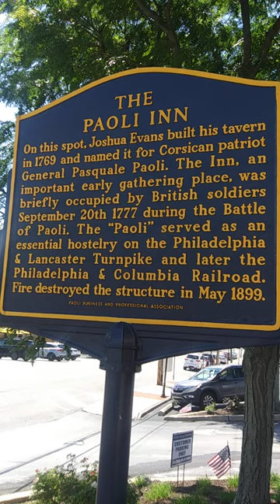The Paoli Inn Historical Marker in Paoli, Pa